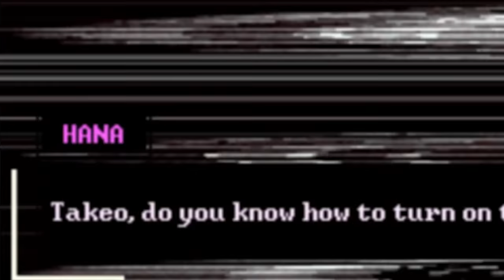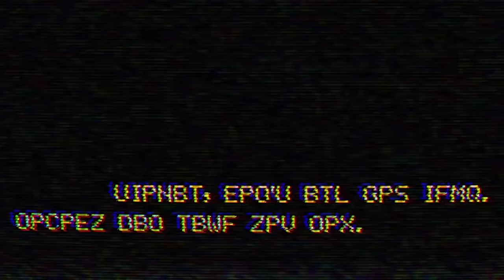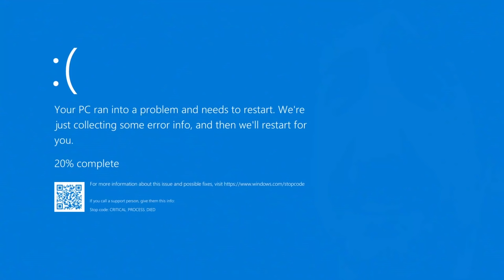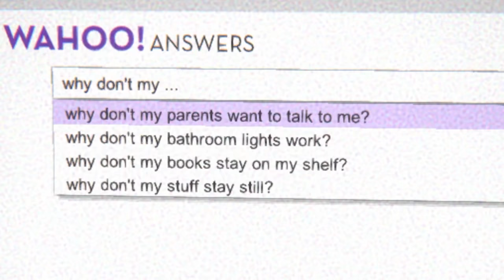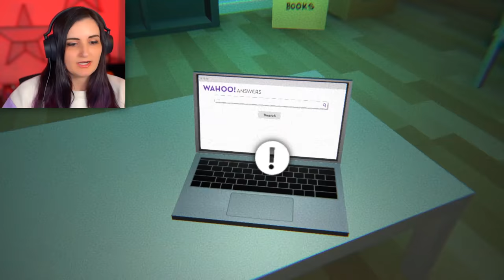DO NOT Download These CUTE Games ...They're Actually HAUNTED 9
Found these 3 Super Cute Free to Download games ...but quickly realized they were actually CREEPY SCARY HAUNTED!! Played Paranormal Buddies, Andy's Apple Farm & I'm Still Here...